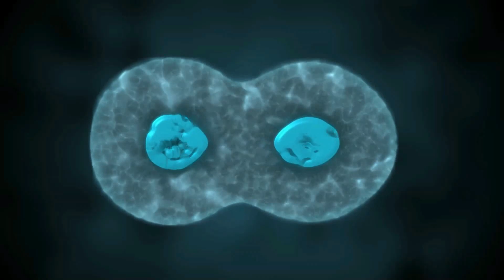Wisdom Behind - Golden Drops - Deepak Chopra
Welcome to Golden Drops.  Inspirational sharing from Deepak Chopra on the process of collective transformation, the metamorphosis of caterpillar to butterfly.
Just as the butterfly takes flight, the beautiful new world is calling us, the imagínal cells, to fly towards our new reality together.